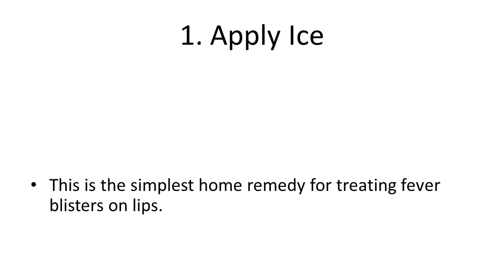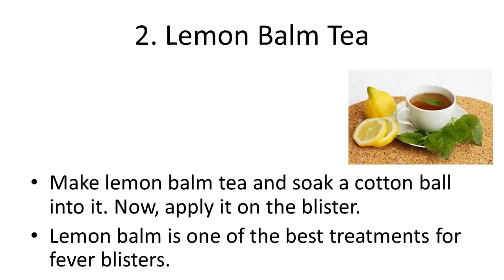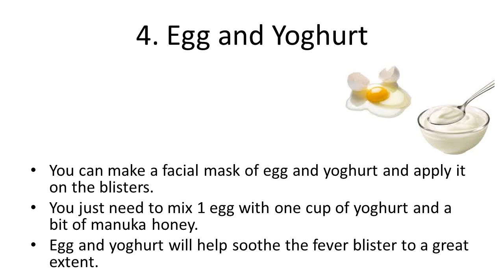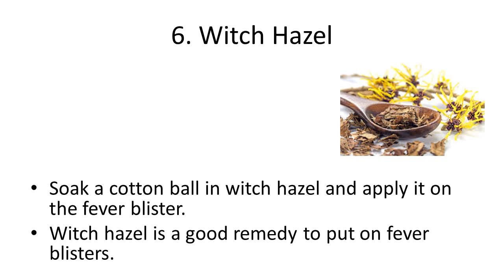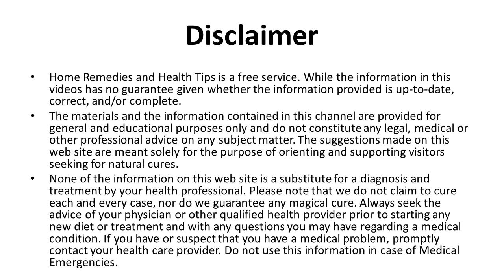Natural Home Remedies for Fever Blisters | how to get rid of a fever blister overnight